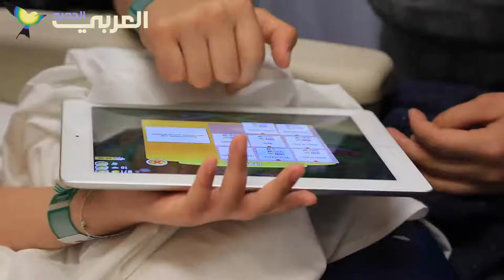Al Araby Al Jadeed Report: Story of CCCL Patient Nadine - JUN 5, 2014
Meet CCCL patient, Nadine Sayegh, and her family through this lovely report by Al Araby Al Jadeed and learn all about Nadine's experience and fight against cancer. To read the article